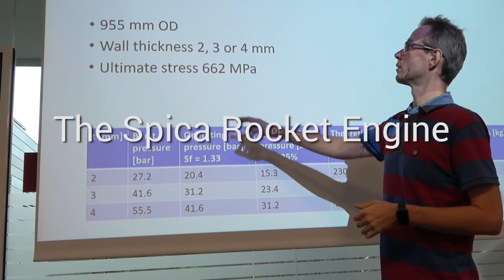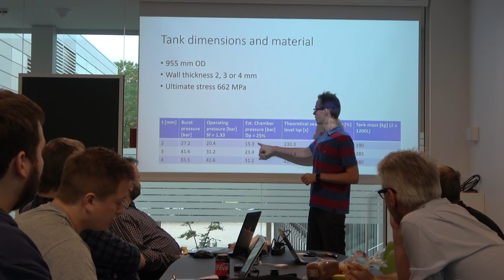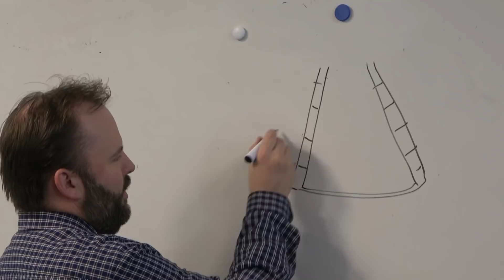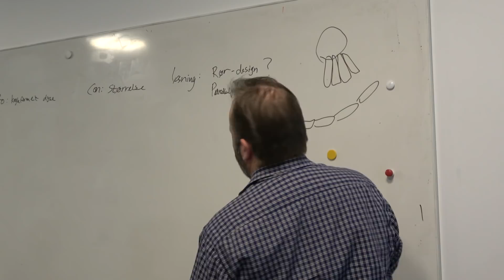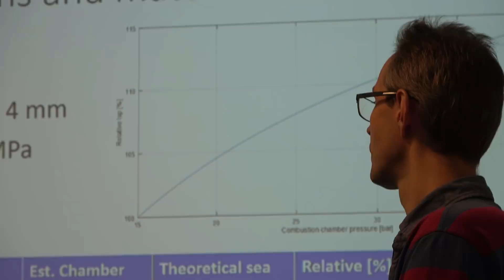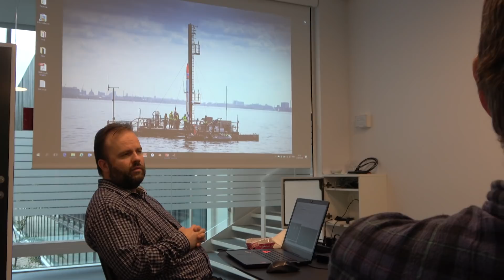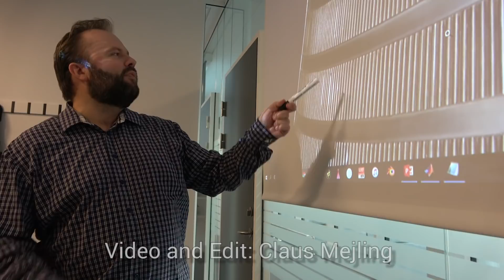Kickoff for the BPM100 Rocket engine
After the successful launch of the Nexø II it's time to move on to the SPICA class rockets. In the coming years the SPICA and it's 100KN engine will be our top priority.  And now we have kickoff - we are aiming to build the first BPM100 engine in 100 days!

If you like our project please go and sign up as a Copenhagen Suborbitals supporter.

It's the support from people like you all over the world that makes this project possible!